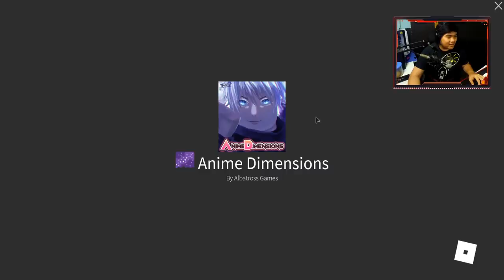Nyobain Game Anime Terbaru Sekalian Showcase Asta ! - Anime Dimensions Roblox Indonesia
Jadi di video kita kali ini gw akan mencoba game anime terbaru yang rame banget di mainin yaitu Anime Dimensions sekalian kita akan showcase salah satu karakter favorite di game ini yaitu Asta.

Spec PC :
- Ryzen 5 5600x
- GTX 1050ti

Ciaooo!!